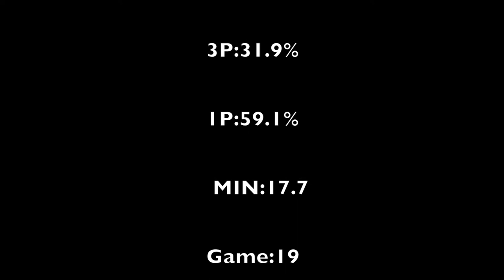Justin Watts Highlights 2020-21